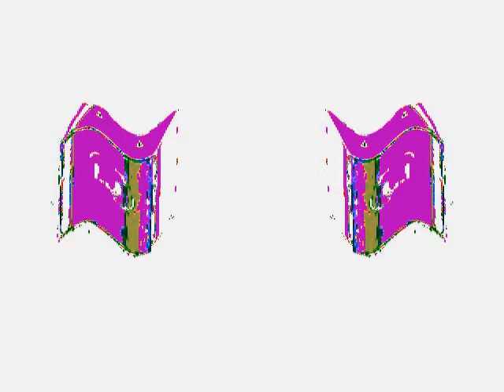Gummy Bear Watch Spiffy Pictures Gets Grounded in Drum Buss Major Pack 9 CoNfUsIoN